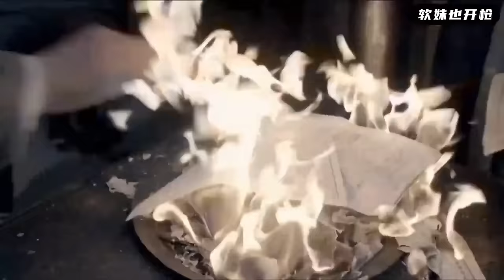【MULTI SUB】日軍砲樓堅不可摧，卻沒想兵王只用一把刀就輕鬆拿下！ | HD1080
wmdjdfj EP